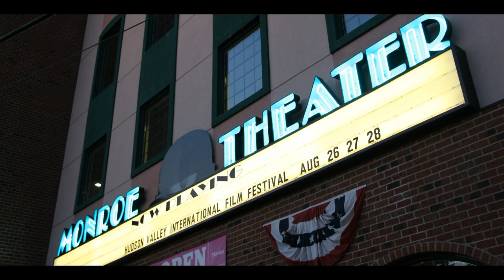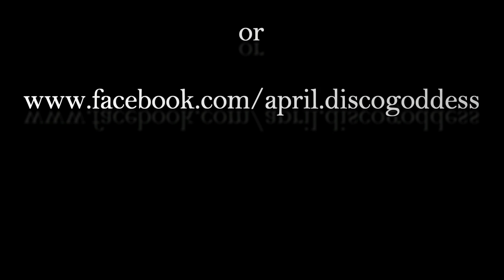Covering the Red Carpet at The Hudson Valley International Film Festival 1